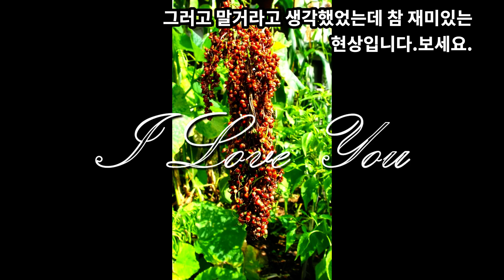수수 열매가 달린채 싹이 자란다.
사진/개발/여행 /기타음악/도시농업 /독서